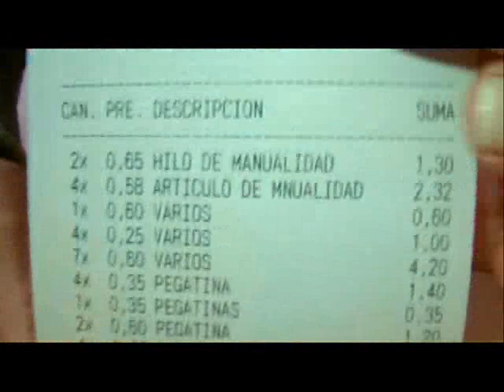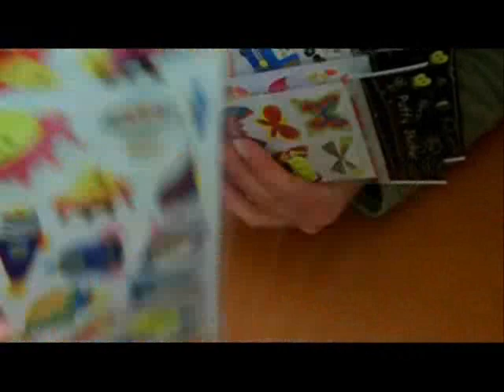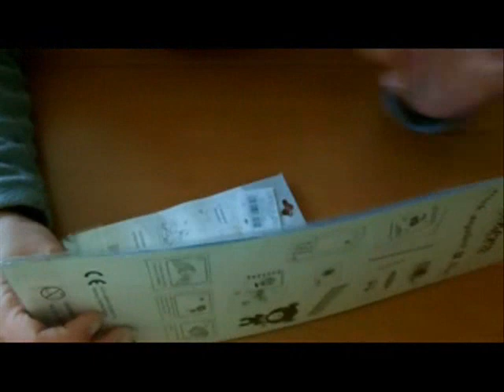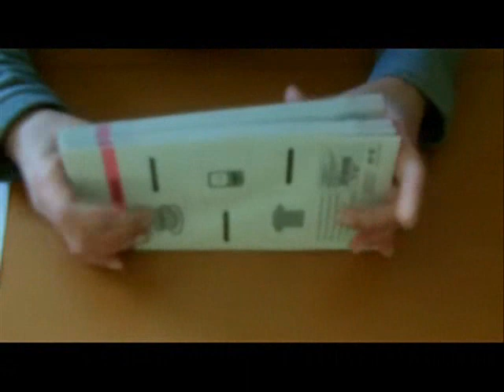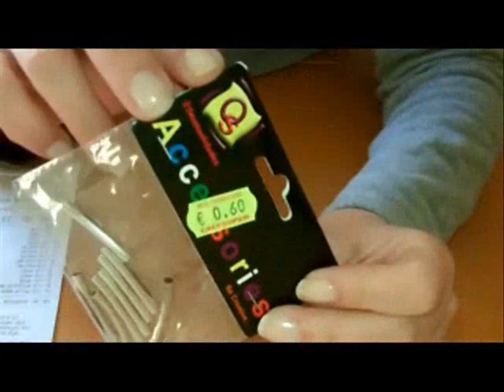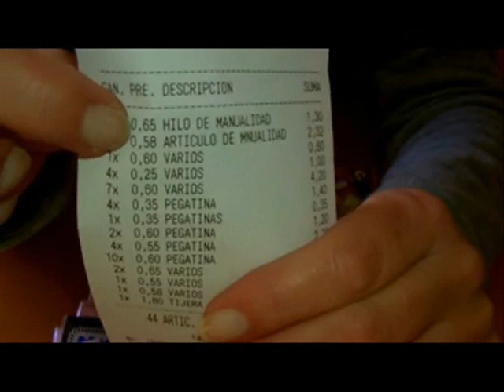Compras para manualidades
Compras para manualidades multiprecio de Cartagena